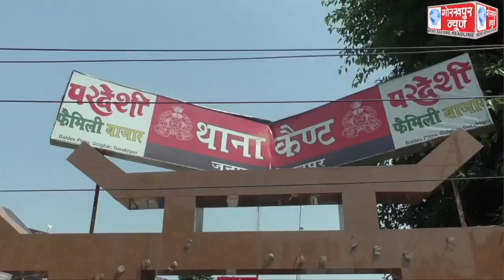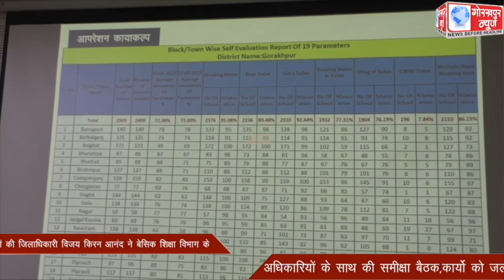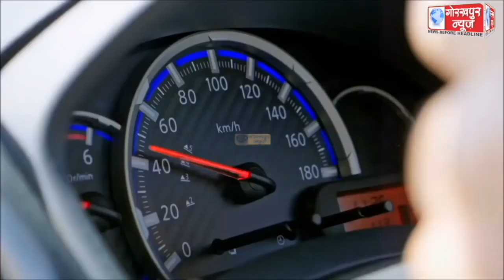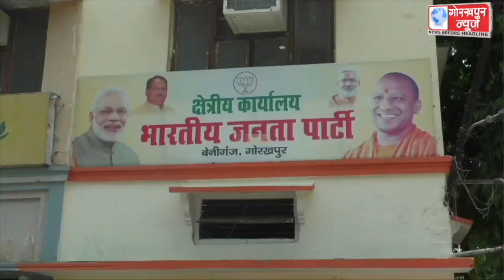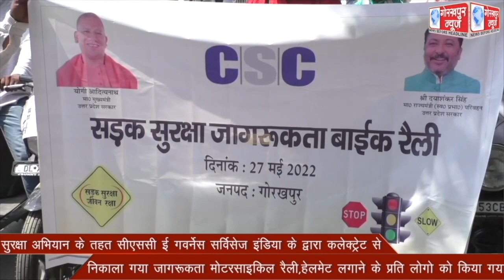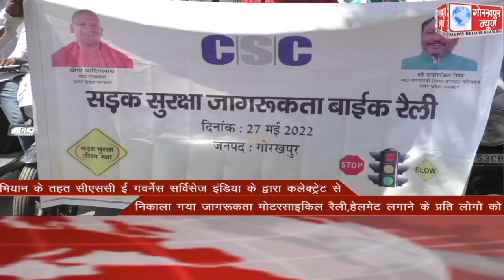GORAKHPUR NEWS 27-05-2022